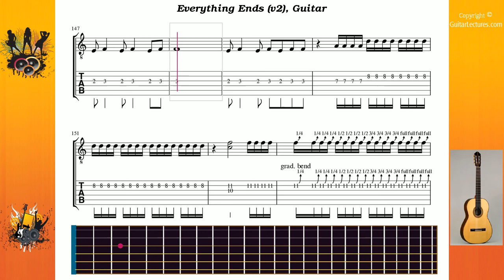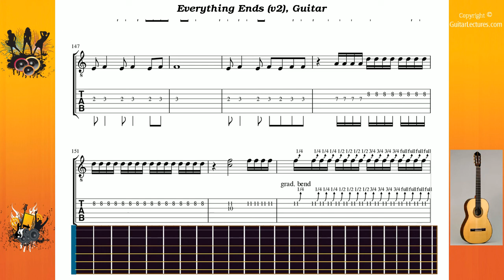Everything Ends (v2) - Slipknot - Guitar